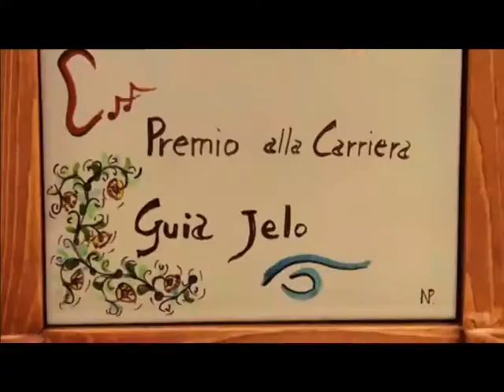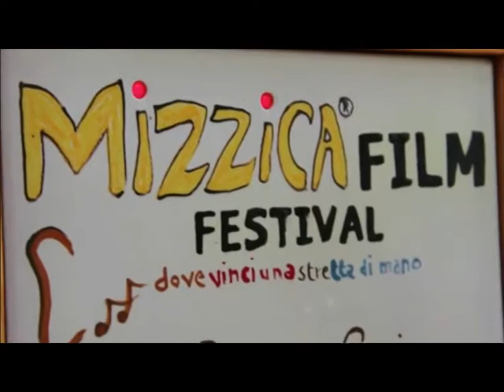MIZZICA FILM FESTIVAL 2014 Servizio di Marzia Vaccino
Servizio di Marzia Vaccino:

Mizzica FILM Festival è l'unico festival al mondo dove si vince una stretta di mano!
Giunto ormai alla VII edizione sotto la direzione dell'ideatore del festival Nicola Palmeri, Mizzica Film è il festival che in modo originale sottolinea che lo scopo nobile del fare cinema è quello di raccontare storie e di regalare sogni.
Come ogni anno Il festival "itinerante per statuto e originale per definizione" ha in programma giornate ricche di appuntamenti per l'imminente edizione 2014 che si svolgerà a Viagrande:
Il 1 agosto si svolgeranno le premiazioni dei cortomeraggi vincitori e sarà presentato anche il progetto Movie in Sicily della DiBoEventi, un'applicazione per smartphone che mapperà le location sede di set cinematografici svolti nell'isola.
Il 2 agosto ci sarà il festival State aKorti l'altro grande progetto della DiBoEventi, l'unico festival del cinema ironico siciliano.
Il 3 agosto invece ampio spazio sarà dato all'Accademia delle Belle Arti di Catania e al Coordinamento dei Festival Siciliani di cui sia MizzicaFILM sia State aKorti fanno parte.
Sono ancora aperte le iscrizioni di cortometraggi, documentari e videoclip  all'edizione 2014 di Mizzica Film: l'iscrizione è gratuita e semplicissima, basta collegarsi al sito mizzica.net dove è disponibile il bando 2014.